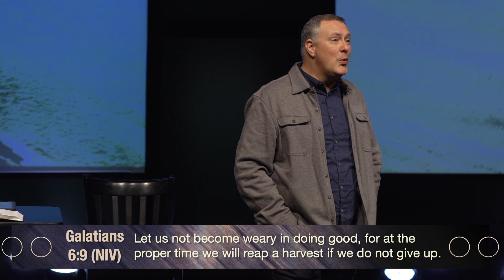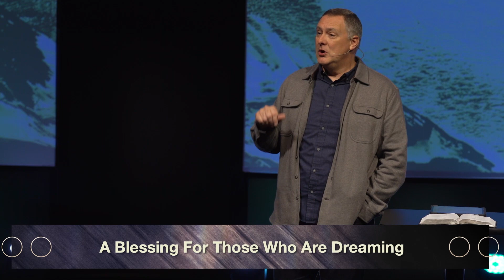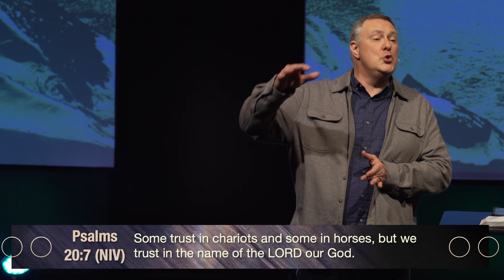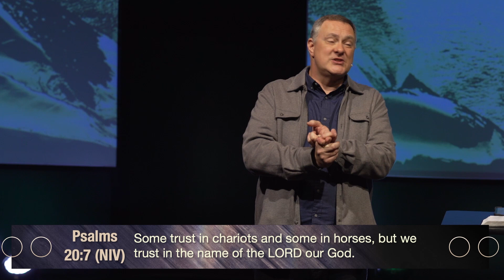Blessings For Battle (4/23/23)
When you are facing opposition, it’s important to remember that you are never alone. God is with you, and He is on your side. On Sunday, April 23, 2023, Pastor Chad Gilligan preaches from Psalm 20 and gives us blessings for battle.